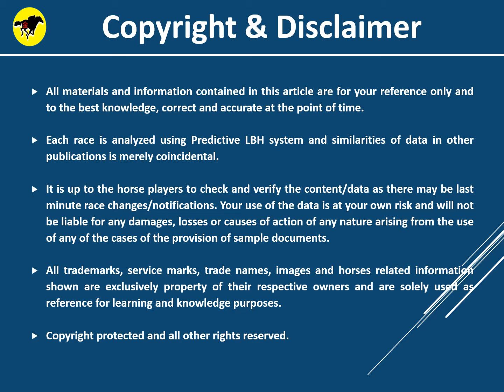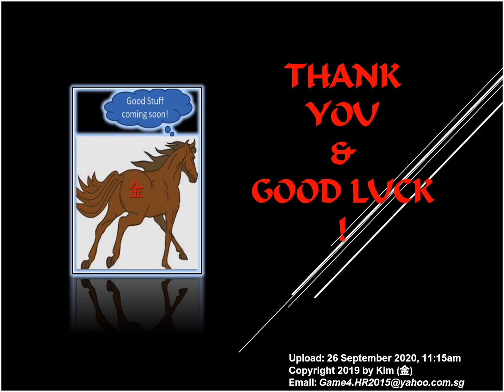Horse Racing Tips 26 Sept'20 for SIN KJ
Enjoy your horse racing with these 4 race tips. Good Luck!